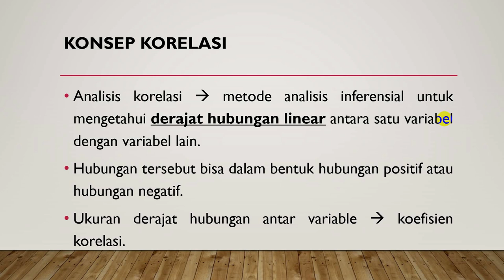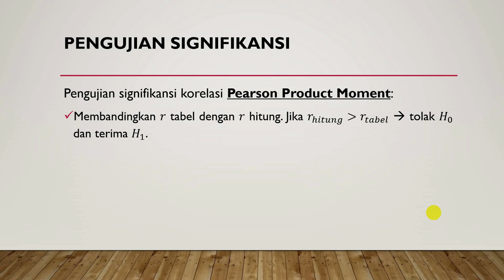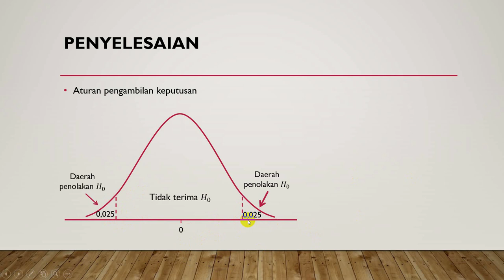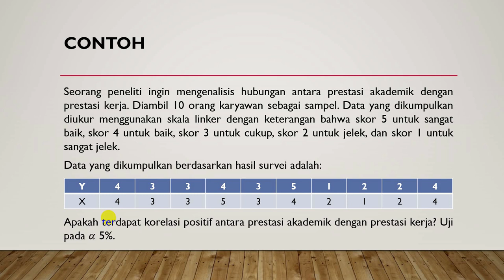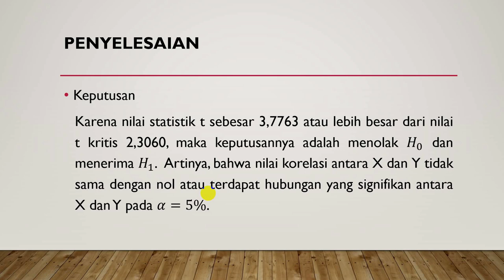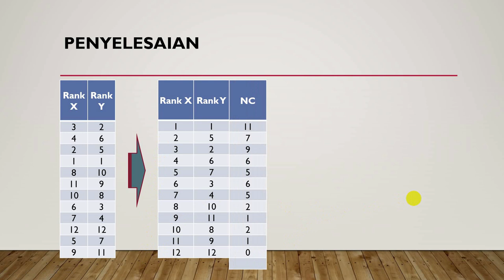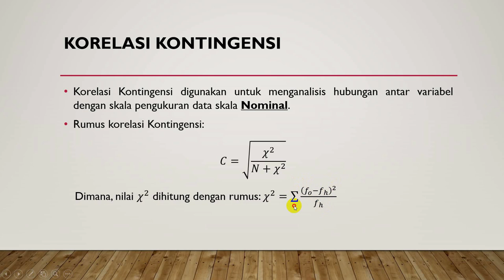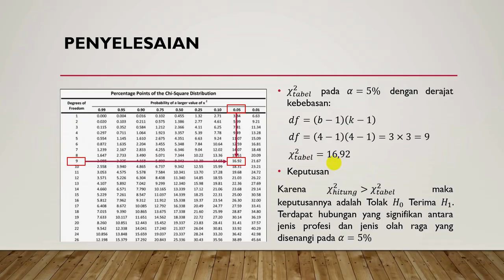Analisis Korelasi | Pearson Product Moment (PPM) | Rank Spearman | Kendall Tau | Statistika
Video ini menjelaskan teknik analisis korelasi dalam ilmu statistika inferensial yang terdiri dari (1) Korelasi Pearson Product Moment (PPM), (2) Korelasi Rank Spearman, (3) Korelasi Kendall Tau, dan (4) Korelasi Kontingensi. Pada video ini juga dijelaskan syarat skala ukuran data yang diperlukan untuk setiap jenis korelasi yang ada. Disertai dengan contoh dan cara penyelesaiannya juga dijelaskan dalam video ini.